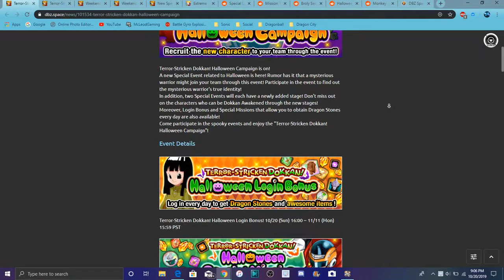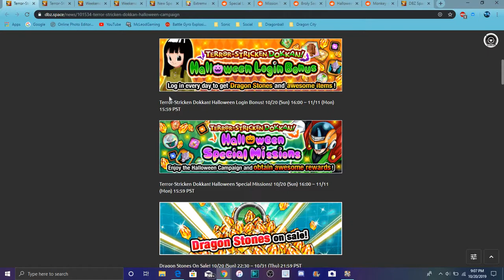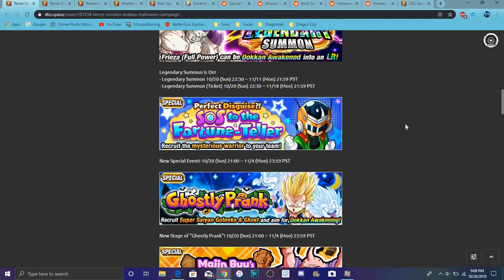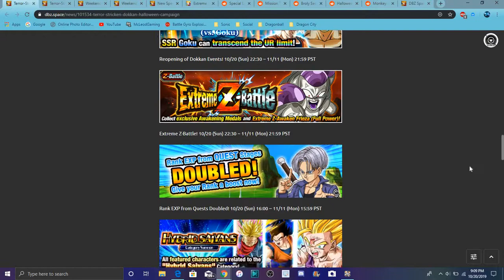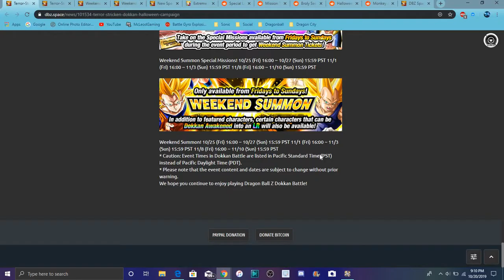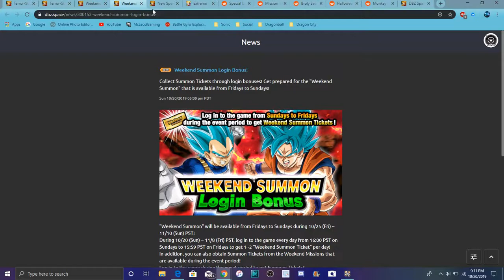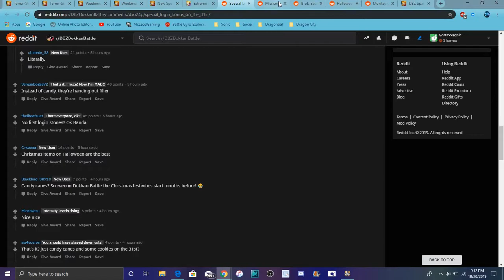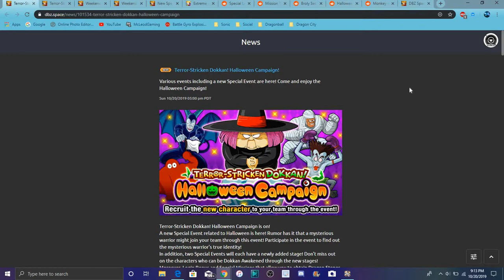PHY BROLY EZA NEW HALLOWEEN CAMPAGIN NEW EVENTS STONES & MORE All Info DBZ Dokkan Battle